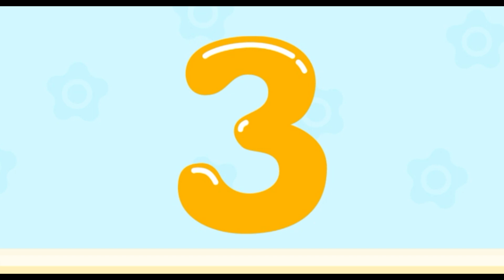Belajar Mengenal Angka - Angka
Belajar mengenal angka adalah salah satu langkah paling penting dalam perkembangan anak karena ini adalah tahap awal untuk belajar berhitung dan menulis. Meskipun tidak mudah untuk diajarkan, Anda bisa memulai mengajarkan anak untuk mengenal huruf dengan berbagai metode supaya mereka lebih bersemangat.